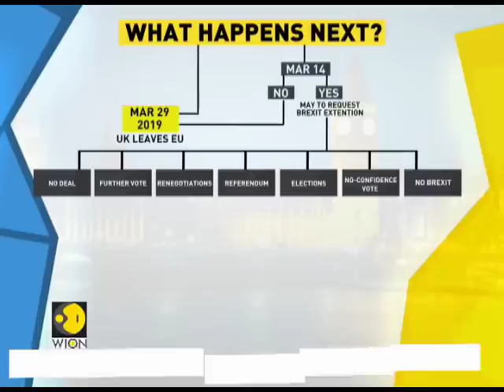British MPs vote down ''No-Deal'' Brexit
The British parliament has rejected a no-deal Brexit proposal. May to make third attempt to get the deal approved.